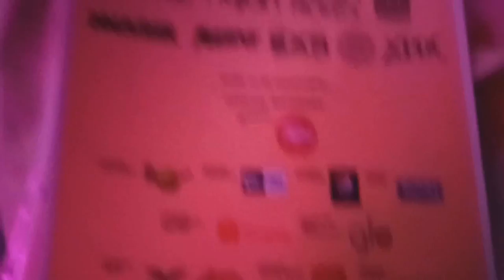Rockaway 2020, Malaysian Music Festival lineup announcement